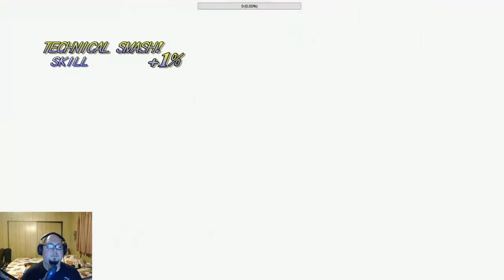Let's Walkthrough: Tales Of Symphonia |Part 70| First half of Latheon Gorge. Lots of backtracking...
Day 5. Again, sorry for not being on my A game for this one. I hope the info is good even if at times I seem a little out of it. I need to try harder to pull myself out of myself if that makes sense.